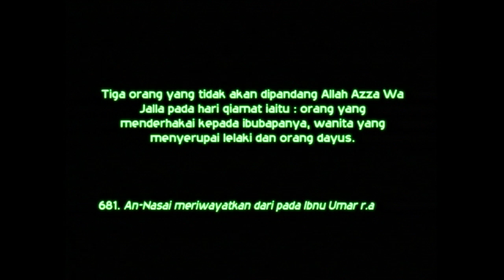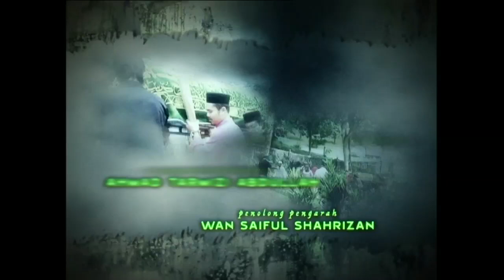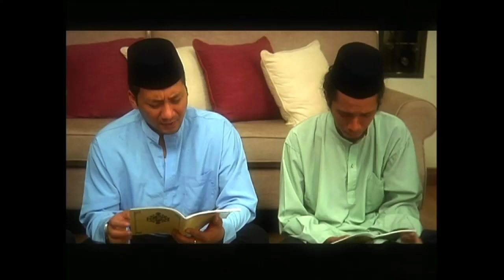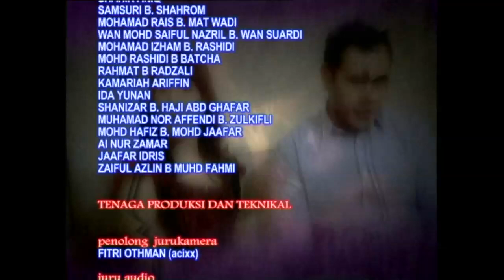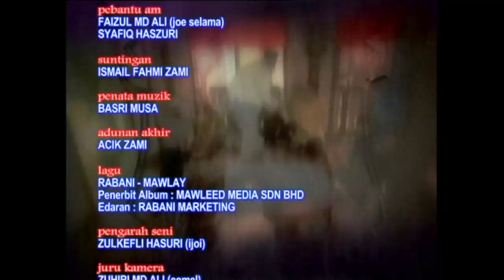Tanah Kubur Musim 4 - Episod 6 [Episod Penuh]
Tanah Kubur musim baru kembali. Saksikan teladan dan tauladan sebagai iktibar kepada kita sebagai umat Islam.